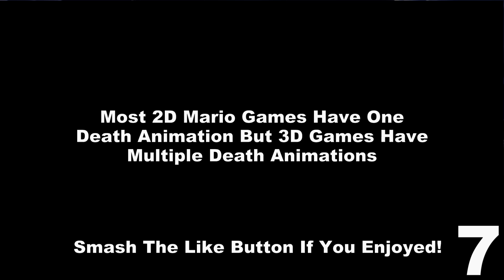EVERY LUIGI DEATH ANIMATION EVER & Game Over Screens (Main Series) (1983-2025)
Luigi has went though a lot just to save the Princess, The Mushroom Kingdom, Mario and other things. He lost many lives along the way. and we laugh at his pain. He has died in many ways and have so many death animations I just had to feature them all such as, Hit by Enemy, Drowning, Shocked, Burned, Frozen, Falling, Crushed, and much much more! Also, Game Over Screens were included... I included the original Super Mario Galaxy and not the Super Mario 3D All Stars version.

Timestamps:
0:00 Intro
0:10 Mario Bros
0:23 Wrecking Crew
0:38 Super Mario Bros
0:51 Super Mario Bros 2 (Japan)
1:03 Super Mario Bros 2
1:15 Super Mario Bros 3
1:28 Super Mario World
1:44 Super Mario All Stars (Super Mario Bros)
1:56 Super Mario All Stars (Super Mario Bros Lost Levels)
2:07 Super Mario All Stars (Super Mario Bros 2)
2:14 Super Mario All Stars (Super Mario Bros 3)
2:22 Super Mario Advance (Super Mario Bros 2)
2:34 Luigi's Mansion
3:19 Super Mario Advance 2 (Super Mario World)
3:29 Super Mario Advance 4 (Super Mario Bros 3)
3:39 Super Mario 64 DS
5:49 New Super Mario Bros DS
6:24 Super Mario Galaxy
8:30 New Super Mario Bros Wii
9:07 Super Mario Galaxy 2
10:51 Super Mario 3D Land
11:25 New Super Mario Bros 2
12:05 New Super Mario Bros U
12:40 Luigi's Mansion: Dark Moon
13:34 Super Mario 3D World
14:08 Dr. Luigi
14:20 Super Mario Run
14:30 Luigi's Mansion 3
15:47 Ending